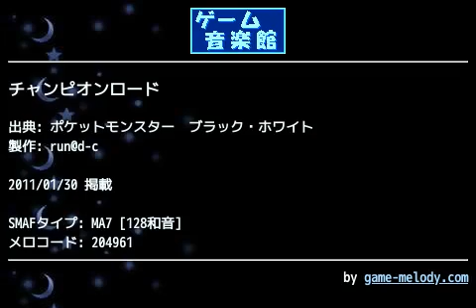チャンピオンロード (ポケットモンスター ブラック・ホワイト) by run@d-c | ゲーム音楽館☆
投稿者: run@d-c
投稿者コメント:
こんにちは^^
二度目の投稿になります(^ω^)

今回はポケモンから
チャンピオンロードの曲です
(｀･ω･´)!
正式な名前が分からないので
チャンピオンロードで投稿
しちゃいました(･∀･)ﾀﾊｯ

10番道路から徐々に
パートが増えていって
チャンピオンロードで
壮大な曲になりますよね^^

はい、好きです←

今回はパートが多くて容量が
大きくなっちゃいました..orz
でもパン振りをしてみたり
完成度は自分なりに高いと
思いますっ!
是非イヤホンで
聴いてみてください^^

それでは失礼しまっす!